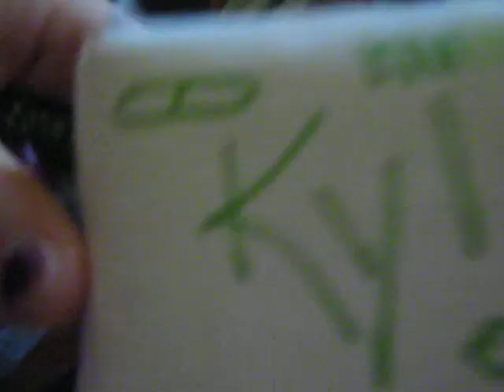Selling Kyle O's - Super Buff Douche (not my video)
no time for description and this is not mine